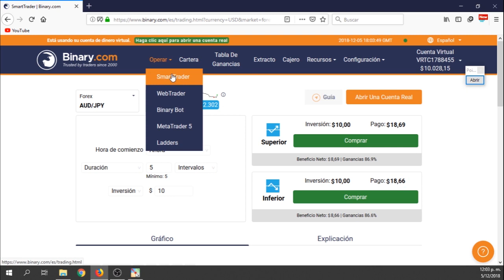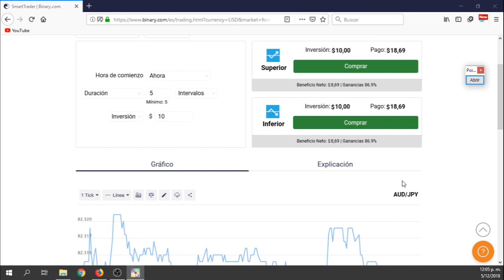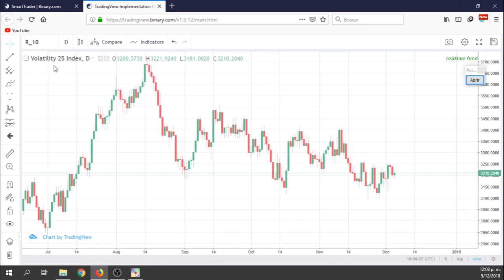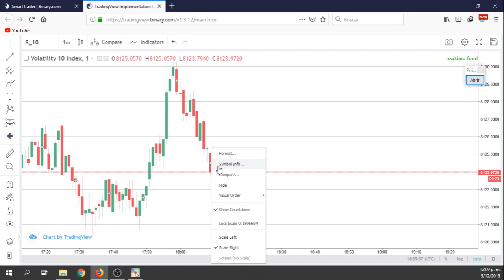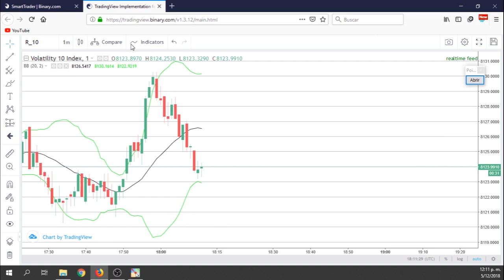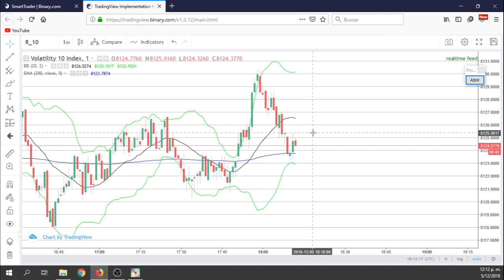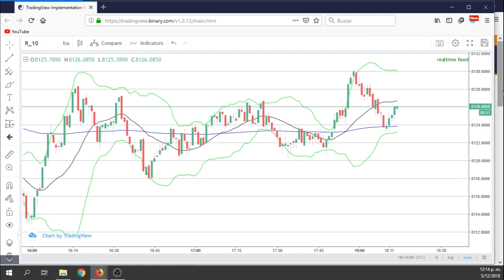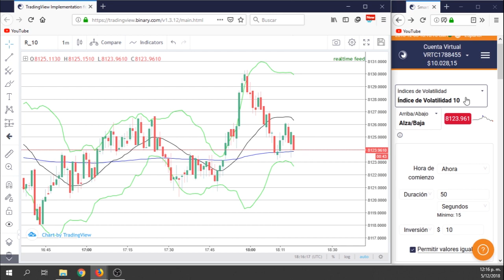Cómo usar BINARY.com - Configurar Interfaz AMIGABLE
Contáctame
◾️ Correo Oficial: